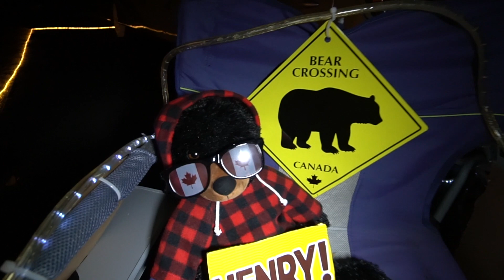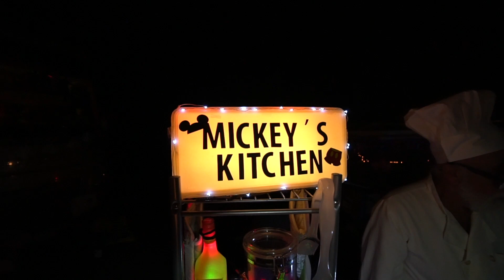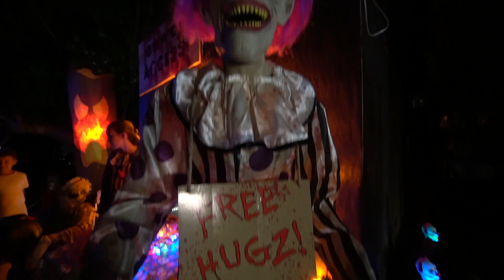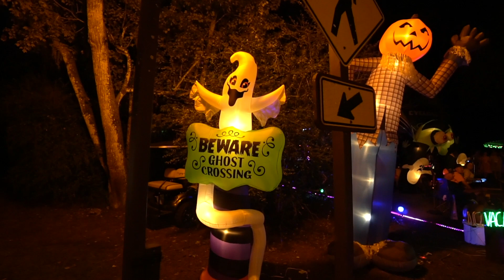Scary Halloween TRICK OR TREAT 🎃 👻 Disney's Fort Wilderness Campground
We went Trick or Treating, then this happened!
Where is the BEST place to go TRICK or TREATING for HALLOWEEN?WE HAVE THE BEST KEPT SECRET! FIND OUT WHERE WE WENT FOR THE BEST 🎃TREAT OR TREATING 🎃LOCATION IN THE USA! 🎃👻🎃👻🎃👻🎃👻🎃👻🎃👻🎃👻🎃👻🎃👻🎃👻🎃👻🎃👻🎃👻🎃👻🎃👻🎃👻🎃👻🎃👻🎃👻🎃👻🎃👻🎃👻🎃👻🎃👻